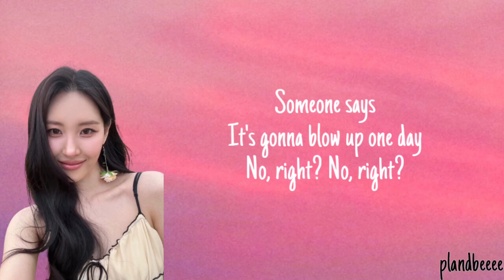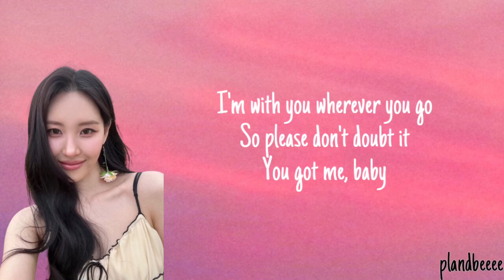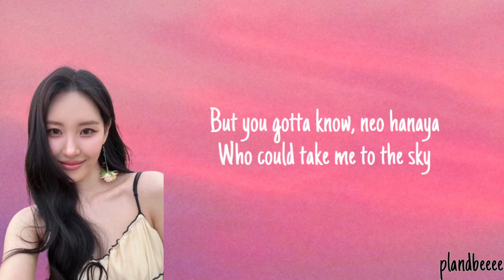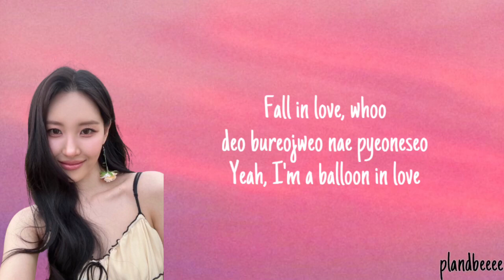Balloon In Love - Sunmi (Lyrics)